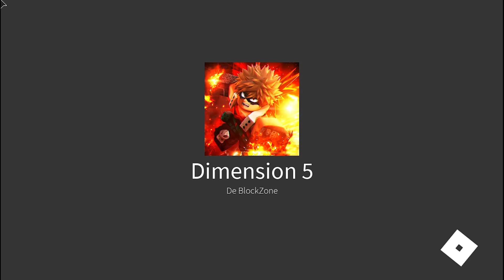METODO SECRETO PRA MATAR OS BOSSES DO ANIME FIGHTING SIMULATOR MUITO FACIL - NOOB A PRO